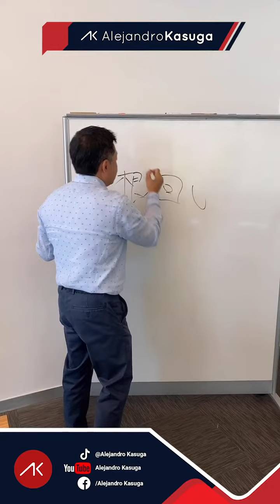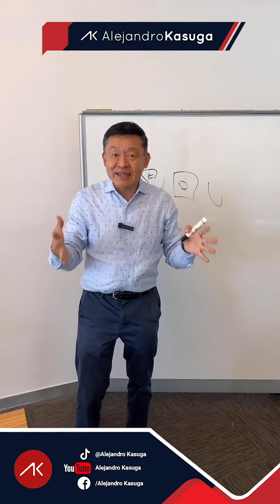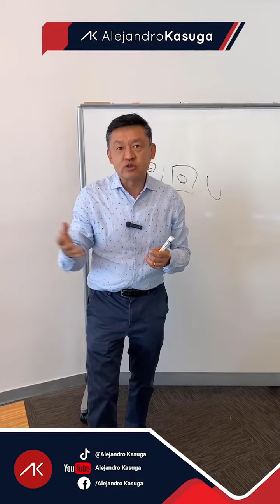Cómo lograr consenso dentro de un equipo de trabajo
Aquí les explico cómo es que en Japón logran poner de acuerdo a los equipos de trabajo.